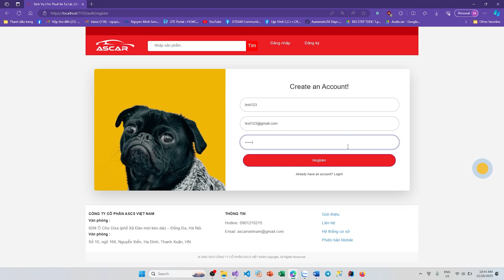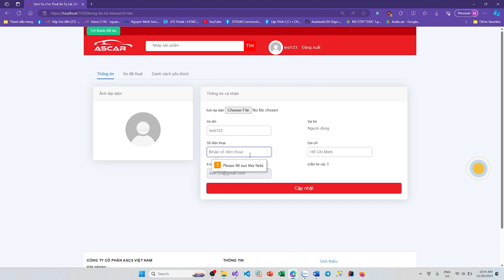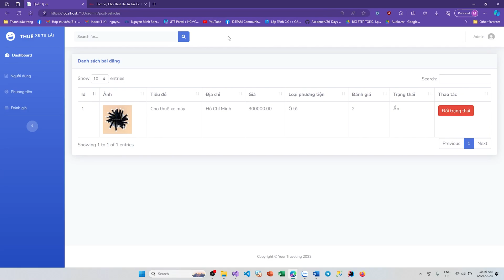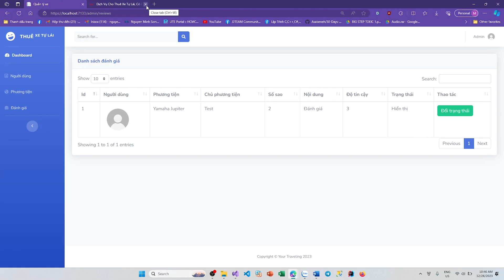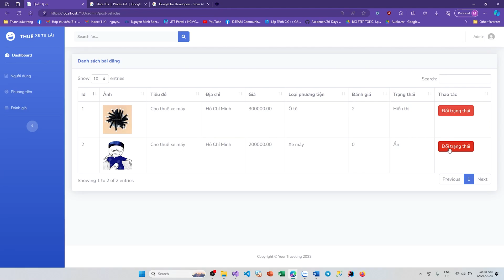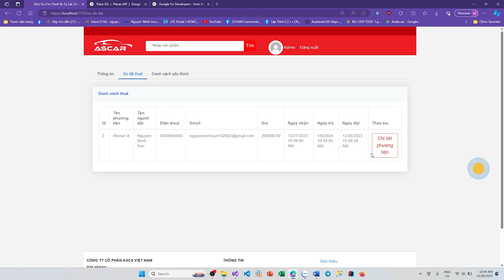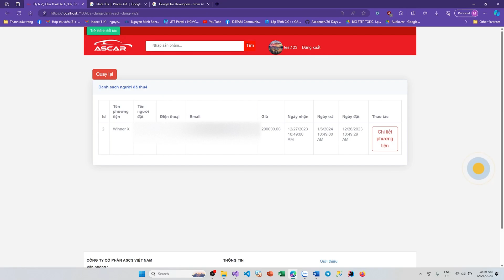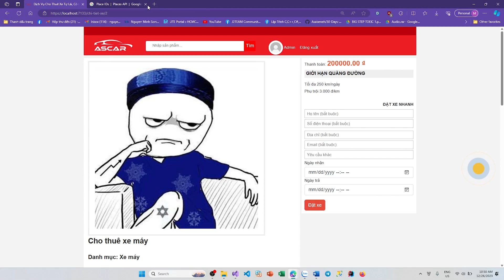Đồ Án Tốt Nghiệp - Xây Dựng WebSite Cho Thuê Xe Tự Lái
✅HỖ TRỢ ĐỒ ÁN CÔNG NGHỆ THÔNG TIN & AN TOÀN THÔNG TIN & THIẾT KẾ WEBSITE CHUYÊN NGHIỆP - XÂY DỰNG PHẦN MỀM THEO YÊU CẦU✅
Trong đồ án này, chúng tôi sẽ trình bày một dự án phát triển website cho thuê xe tự lái, từ ý tưởng đến triển khai hoàn chỉnh. Mục tiêu của dự án là cung cấp một nền tảng trực tuyến giúp người dùng dễ dàng tìm kiếm và thuê xe tự lái theo nhu cầu, đồng thời giúp doanh nghiệp quản lý hiệu quả dịch vụ cho thuê.
🎯 Mục tiêu của dự án:
Xây dựng nền tảng trực tuyến giúp khách hàng tìm kiếm và thuê xe dễ dàng, thuận tiện.
Quản lý xe và dịch vụ cho thuê thông qua hệ thống tự động và giao diện quản lý trực quan.
Tích hợp các tính năng bảo mật đảm bảo an toàn thông tin người dùng và doanh nghiệp.
🔑 Tính năng chính:
Quản lý người dùng và phân quyền 👥:
Đăng ký, đăng nhập cho khách hàng và chủ doanh nghiệp.
Phân quyền cho quản trị viên và người dùng với các chức năng riêng biệt.
Tìm kiếm và đặt xe 🚙🔍:
Tìm kiếm xe theo nhiều tiêu chí: loại xe, giá thuê, địa điểm, thời gian.
Chức năng đặt xe với xác nhận thời gian và tính toán giá thuê.
Quản lý xe và dịch vụ cho thuê 🛠️:
Quản lý thông tin các xe cho thuê: tình trạng xe, lịch trình, bảo trì.
Tính năng cập nhật và thêm xe mới cho các chủ xe.
Tích hợp thanh toán trực tuyến 💳:
Hỗ trợ thanh toán qua nhiều hình thức như thẻ ngân hàng, ví điện tử.
Tích hợp các cổng thanh toán phổ biến giúp khách hàng thanh toán an toàn và nhanh chóng.
Đánh giá và bình luận ⭐✍️:
Khách hàng có thể đánh giá dịch vụ sau khi thuê xe.
Hệ thống đánh giá và bình luận giúp cải thiện chất lượng dịch vụ.
Quản lý đơn đặt xe và hợp đồng thuê 📄:
Hỗ trợ theo dõi và quản lý các đơn đặt xe.
Tạo hợp đồng và lưu trữ thông tin chi tiết cho các giao dịch.
Hỗ trợ khách hàng trực tuyến 💬:
Hỗ trợ chat trực tiếp với bộ phận tư vấn.
Thông báo và cập nhật tình trạng đặt xe qua email và SMS.
✅ Chúng tôi ở đây để giúp tất cả các bạn có được một đồ án, sản phẩm về: Công nghệ thông tin và An toàn thông tin. Một phần mềm hoàn chỉnh, một báo cáo chỉnh chu theo đúng thời gian yêu cầu. Chúng tôi sẽ hướng dẫn về đồ án của bạn tới khi bảo vệ xong lưu trữ bài của các bạn khi các bạn cần lấy lại. Bạn sẽ tự tin khi nắm được bài toán và các yêu cầu đặt ra, có thể sẵn sàng trả lời các câu hỏi vấn đáp của hội đồng.
✅ Uy Tín – Chất Lượng – Tiến Độ là cơ sở để xây dựng nên thương hiệu của chúng tôi . Với dịch vụ cung cấp chuyên nghiệp của chúng tôi, bạn sẽ nhận được sự đáng tin cậy và chất lượng tuyệt vời.
❎❎Mọi thông tin khách, bảo mật 100%❎❎
Nếu có bất cứ vấn đề liên quan đến bản quyền nội dung, hình ảnh... các bạn vui lòng liên lạc mình theo địa chỉ  để giải quyết nhé. Mình sẽ cùng nhau làm việc nhanh và trên tinh thần hợp tác nhất có thể ^_^